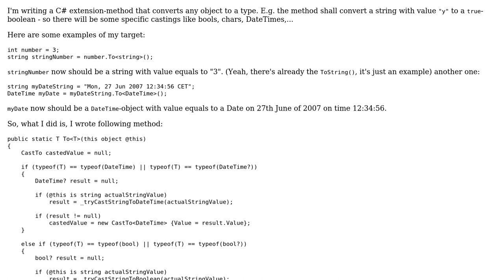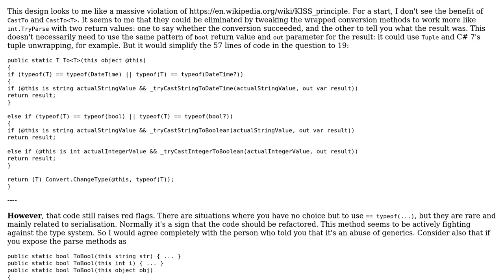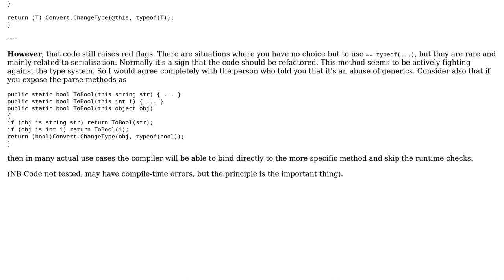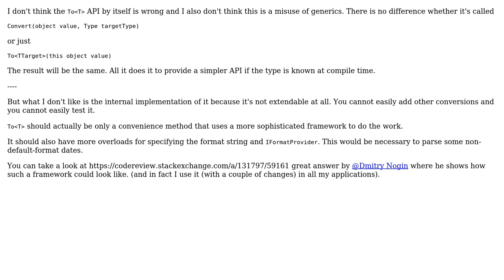Code Review: Writing a generic casting extension-method (2 Solutions!!)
Code Review: Writing a generic casting extension-method

With thanks & praise to God, and with thanks to the many people who have made this project possible! | Content (except music & images) licensed under CC BY-SA | Music | Images & others | With thanks to user t3chb0t user Peter Taylor user Matthias Burger user Heslacher and the Stack Exchange Network Trademarks are property of their respective owners. You are responsible for your own actions.